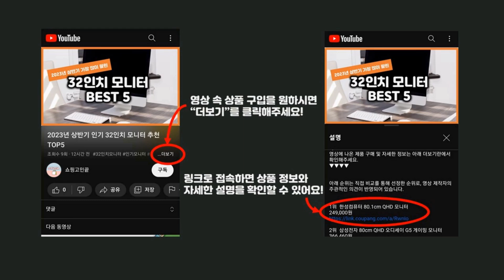2024년 가성비 삼성갤럭시북3 추천 TOP5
2024년 하반기 가성비 삼성갤럭시북3 추천 TOP5을 소개합니다.

♥5위   삼성전자 2023 갤럭시북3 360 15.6 코어i5 인텔 13세대 Iris Xe미스틱 실버 · 512GB · 16GB · WIN11 Home · NT750QFT-A51A  [  1,299,000원  ]

♥4위   삼성전자 갤럭시북4 15.6 코어I5 13세대 한컴오피스팩 및 무선마우스  [  999,000원  ]

♥3위   삼성전자 2023 삼성 갤럭시북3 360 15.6 코어i5 인텔 13세대 Iris Xe미스틱 실버 · 256GB · 16GB · WIN11 Home · NT750QFT-A51A  [  1,249,000원  ]

♥2위   삼성노트북 한컴오피스 증정 i7 윈도우11 가성비 사무용 대학생 인강용 광시야각 동영상 업무용 노트북추천  [  1,199,000원  ]

♥1위   삼성전자 갤럭시북 15.6 재택근무 학습용 노트북 한컴오피스팩 및 국내 정품 윈도우 패키지 동봉  [  999,000원  ]